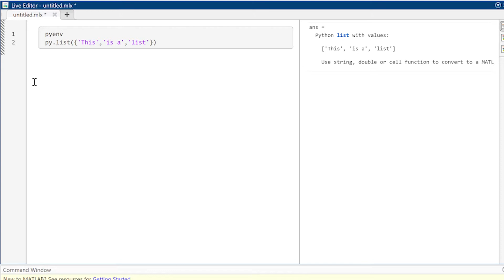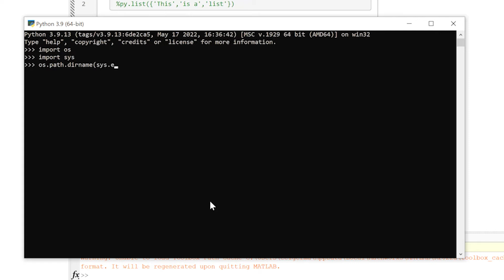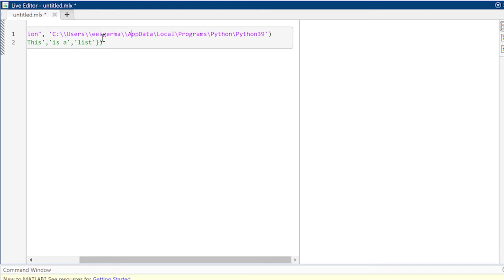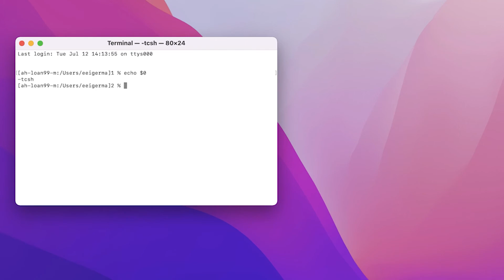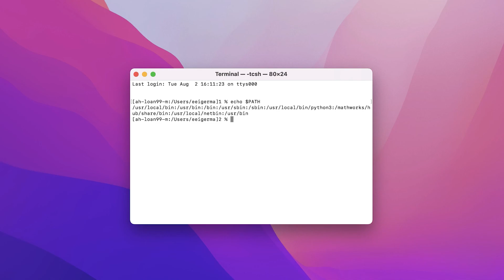Troubleshooting Calling Python in MATLAB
If you have Python® installed on your machine, it should just load without you doing anything: Simply type “py” and then the name of the Python function you wish to call. But this is programming, so things don’t always work. Walk through the steps for checking if Python and MATLAB® are communicating on a Windows®, Linux®, or Mac® machine.

Learn more about what versions of Python are compatible with MATLAB